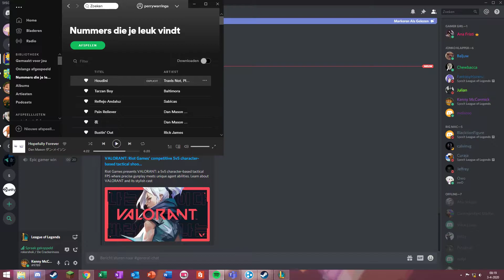TFT 2020 04 02 23 43 04 10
Gvd kut spel godverdomme echt jonge